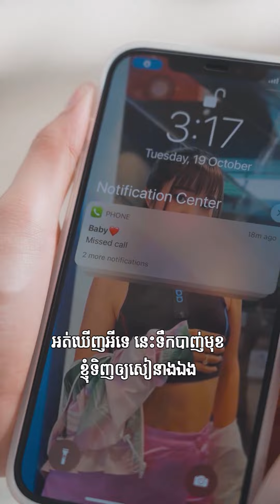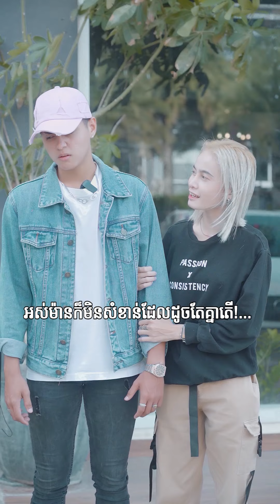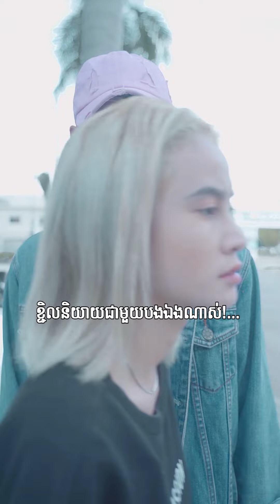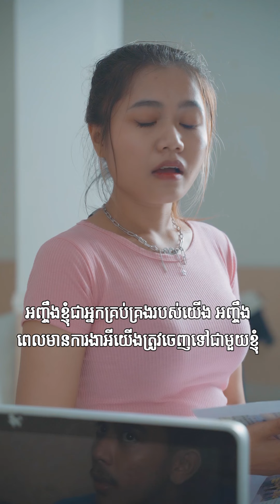គូព្រេងមិនព្រាត់ ស្នេហាជាមួយ ZTO